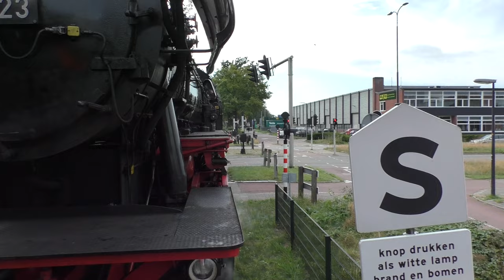Mittelstadt-TV, Inspirationen vom stoomtreinfestival Beekbergen Teil2 Zugfahrt mit 23023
Heute gibt es die Zugfahrt von Apeldorn nach Beekbergen mit der 23023 und einem reinen Soundvergnügen. Viel Spaß beim anschauen bzw. hören.